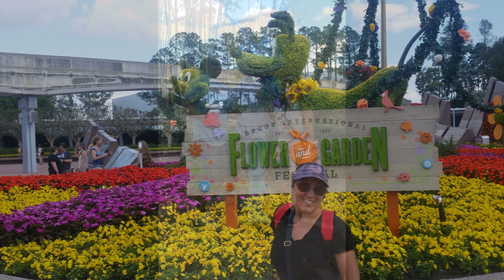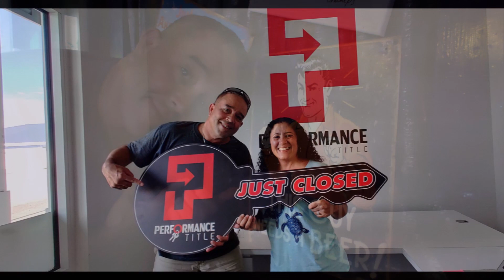Photo Slideshow 2013 2023